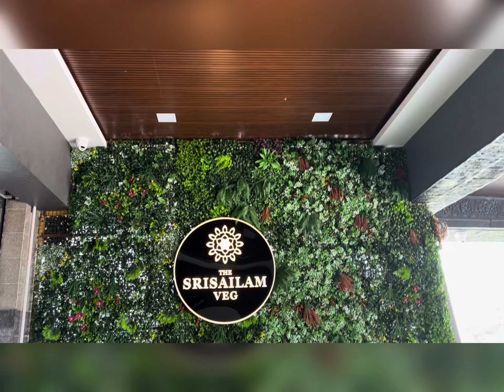Shreeshailam Veg Restaurant || Bangalore Highway || Pure veg Restaurants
Hello 👋 guys

Today I am sharing a newly opened pure veg Restaurant in Bangalore -Devanahalli highway